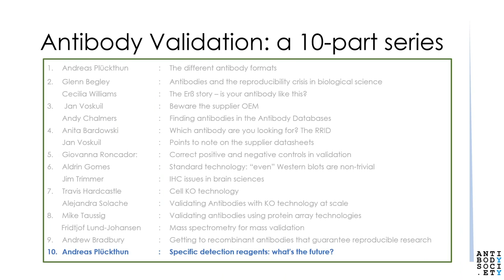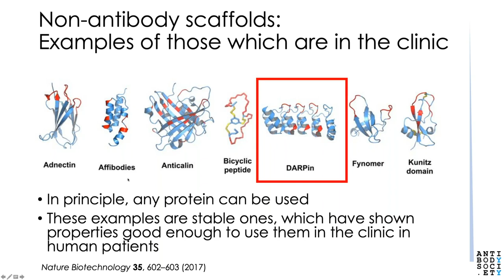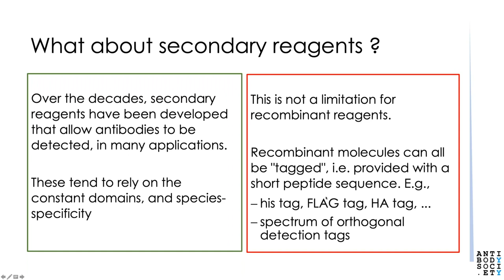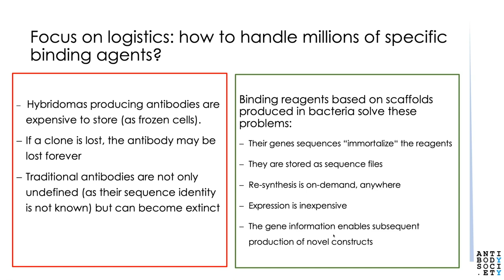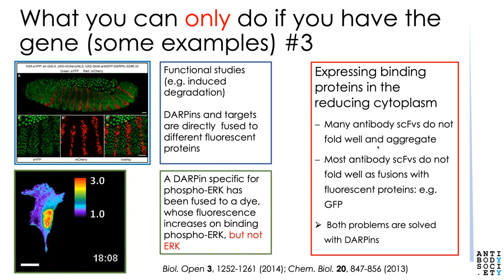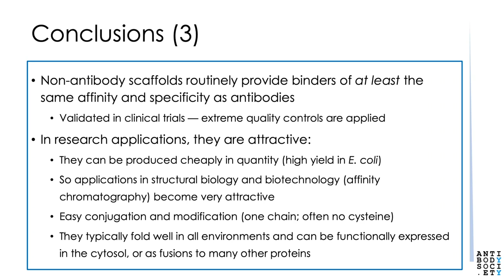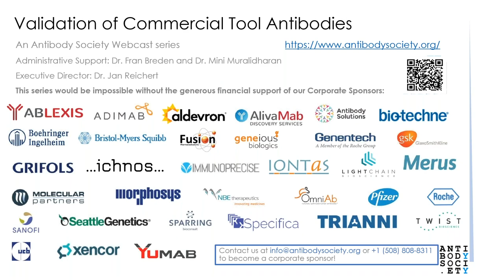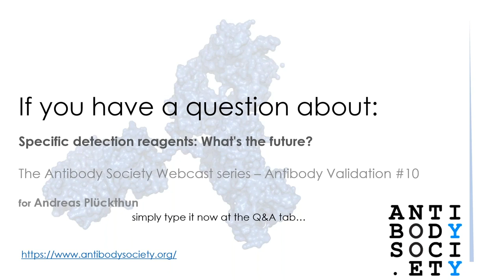Antibody Validation 10: Specific detection reagents: What's the future?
Future recombinant binding tools may avoid antibodies, and use diversified libraries based on small and versatile protein scaffolds, for example the DARPins (Designed Ankyrin Repeat Proteins).  DARPins are single-chain, monodisperse, and non-immunogenic, and can be made rapidly and cheaply in bacteria in many formats.  They can also be expressed in and on cells as non-aggregating fusion proteins with tunable valencies, which opens a wide range of previously inaccessible approaches in cell biology and biochemistry.